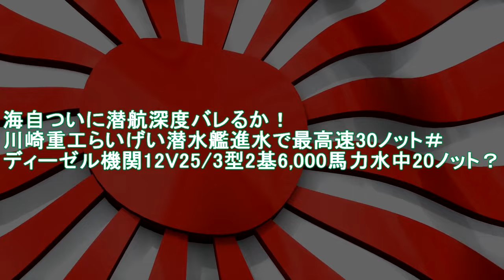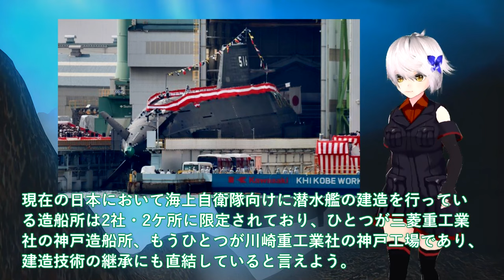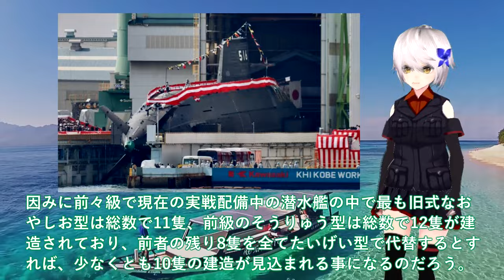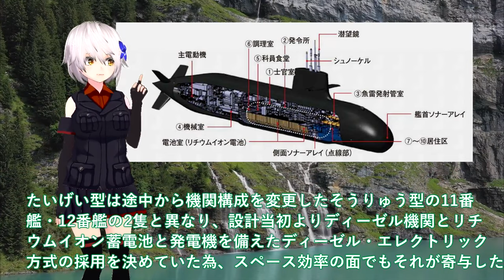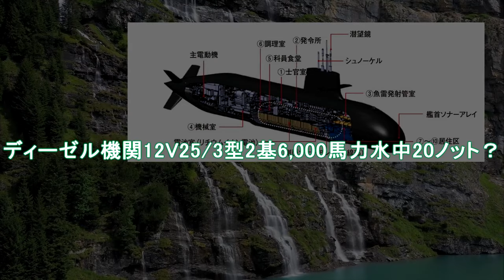【軍事解説】海自ついに潜航深度バレるか！川崎重工らいげい潜水艦進水で最高速30ノット＃ディーゼル機関12V253型2基6,000馬力水中20ノット？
関連動画
【衝撃】世界初！川崎重工が開発した「新型潜水艦」に世界が震えた！【717億円】【はくげい】

引用・転載「出典：海上自衛隊ホームページ」
引用・転載「出典：航空自衛隊ホームページ」
引用・転載「出典：陸上自衛隊ホームページ」

【ゆっくり解説】世界が恐れる…日本の次世代型「18式魚雷」がヤバすぎる件を解説/最新鋭潜水艦「たいげい」に搭載される国産魚雷の威力とは
【衝撃】国内最大級！川崎重工が開発した「新型潜水艦」に世界が震えた！【700億円】【らいげい】
最新鋭潜水艦「らいげい」が進水 雷と鯨を合わせ命名 リチウムイオン電池で長期潜航【WBS】（2023年10月17日）
【ゆっくり解説】なぜ日本の海上自衛隊「次期潜水艦」にはアレがないのか？米中が驚愕した圧倒的な潜水艦技術を徹底解説！
【ゆっくり解説】川崎重工の最新潜水艦「らいげい」が進水！日本の最新潜水艦の実力を目の当たりにした米国が驚愕！